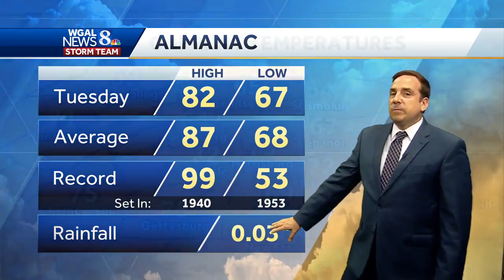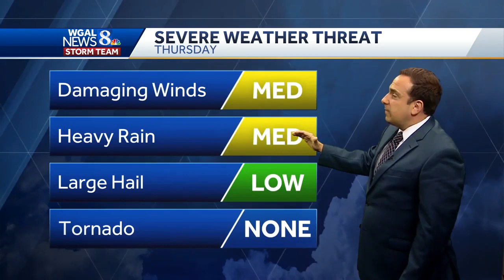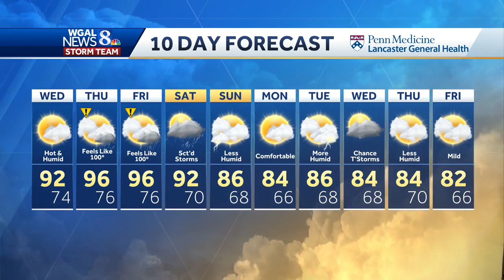Warmest Stretch So Far This Summer